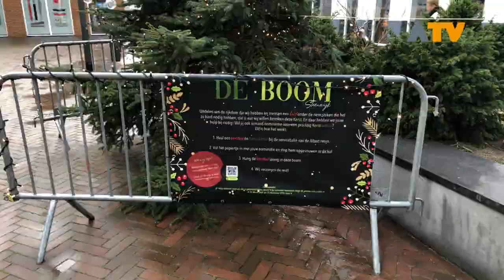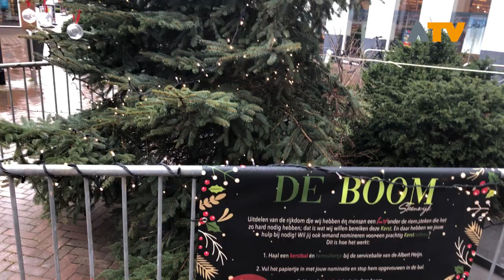Altena heeft een eigen wensboom - Altena TV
SLEEUWIJK – Sinds zaterdag 7 december staat er op het winkelplein in Winkelcentrum de Nieuwe Es in Sleeuwijk een bijzondere kerstboom.

In De Boom kan u een kerstbal hangen met daarin de gegevens van iemand die jij graag wilt laten verrassen of een hart onder de riem wilt steken de komende kerstdagen! De initatiefnemers zorgen ervoor dat deze persoon een schitterend verrassingspakket zal ontvangen. Helemaal voor niets. Gewoon omdat ze willen uitdelen van de eigen rijkdom. Een actie waar je het warm van krijgt!

Bij de boom hangt een spandoek waarop precies wordt uitgelegd hoe je iemand kunt voordragen. De kerstballen en het nominatieformulier kunnen opgehaald worden bij de servicebalie van de lokale supermarkt. Je kunt de ballen in de boom hangen tot en met vrijdag 13 december 2019.